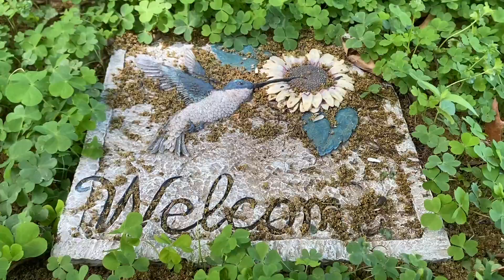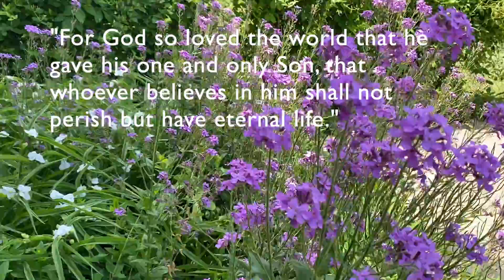May Garden Tour Zone 6b, Missouri, USA, Kessler's full follow-up tour!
Many of you have asked for another video of the Kessler's home, so this is it!  I had the privilege of having Sterling and Carole give us a tour and tell about the history of some of their plants, too!